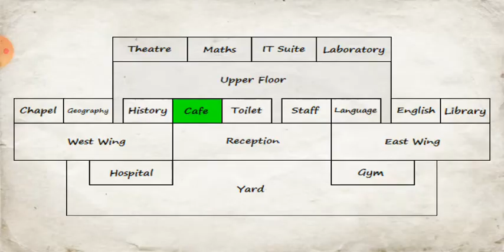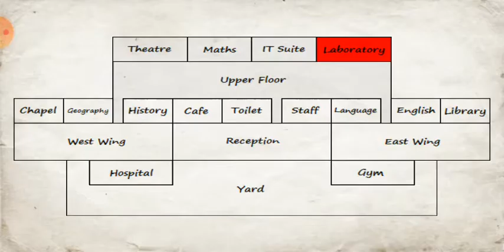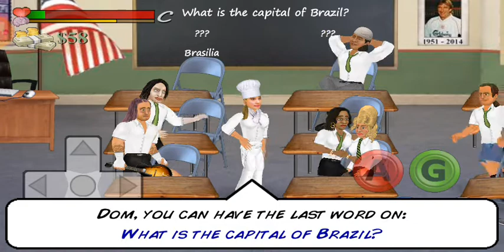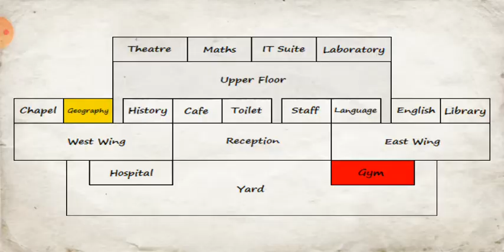School Days #7: Detención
El Enigma Carismático sigue cosechando problemas y enemigos en el colegio, esta vez causando que quede castigado en una detención extrema en SchoolDays.